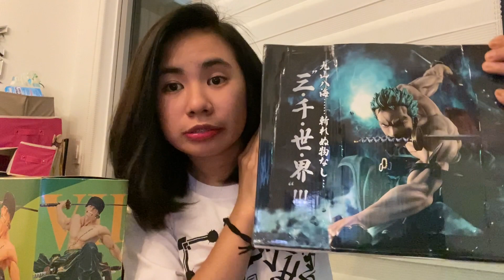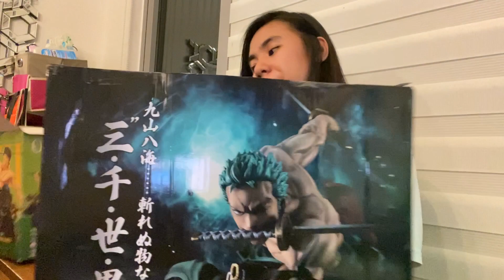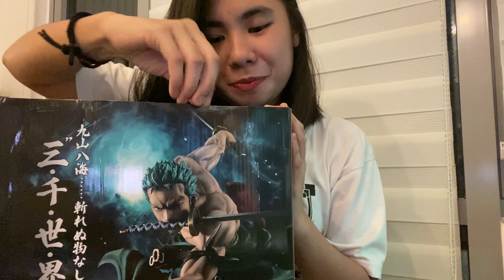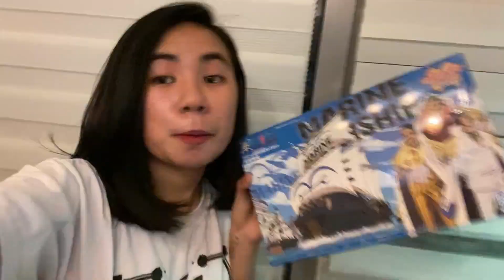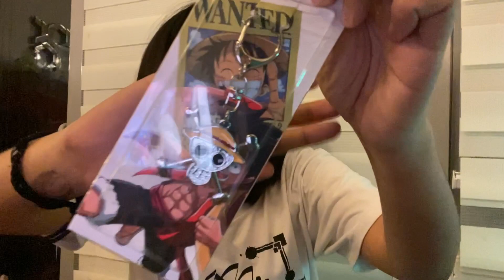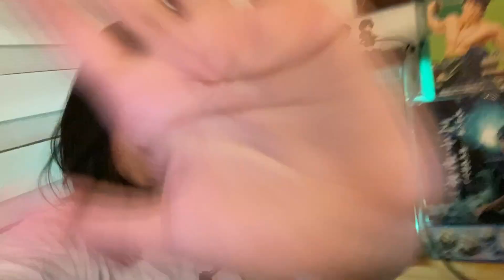Zoro Pop Max KO unboxing VLOG #10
Salamat sa mga nakontrata ko ng exchange gifts last christmas :) sobrang gaganda po talaga at sobrang happy ako binigay nyo !! funko pop naman dyan charot! BTW happy new year sa lahat and stay safe :) be positive and healthy ^____^